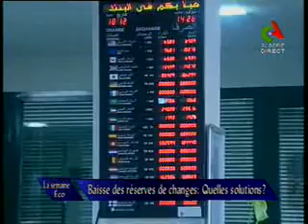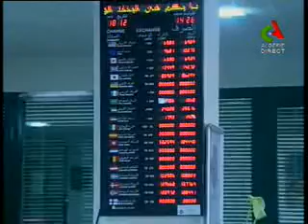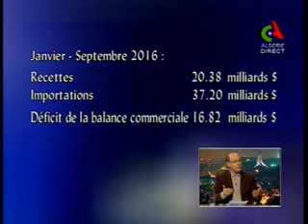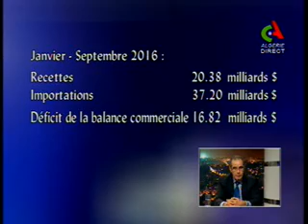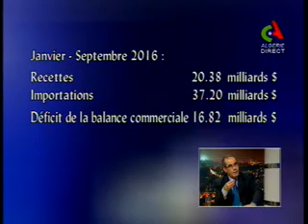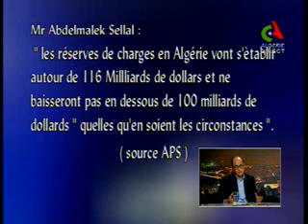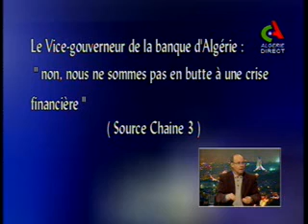La Semaine Eco 09/02/2017